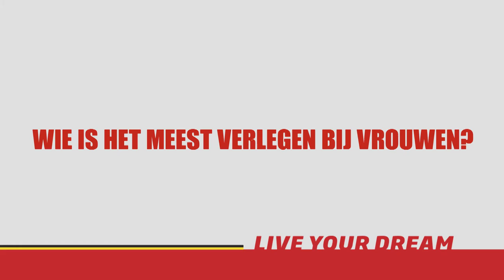Lotto Soudal renners vertellen (4)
Mannen onder elkaar. Dat er al eens van achter de zonnebril gelonkt wordt naar de dames, daar twijfelt niemand aan. Zouden er vrouwen zijn die Adam Hansen al eens Adam Handsome noemen? Zou Jasper Debuyst echt zo populair zijn bij de dames als hij zelf beweert? Een video met een snuif machismo!